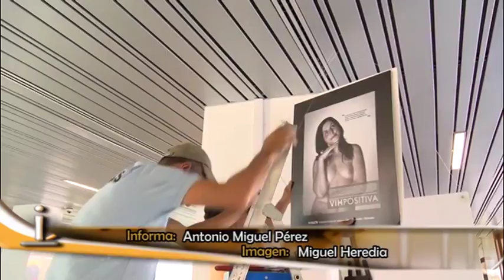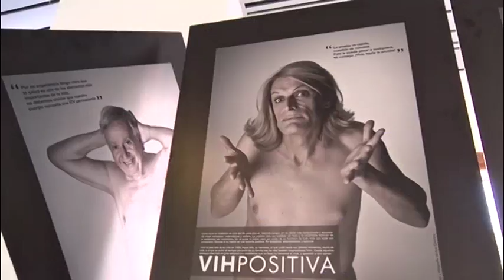Llega a Ingenio La exposición “Information is Life” para conmemorar el Día del Orgullo LGTB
El pasado martes, a las doce del mediodía, se inauguró la Exposición “Information is Life”, en la entrada del Ayuntamiento de la Villa de Ingenio, con motivo de los actos que conmemoran el Día del Orgullo LGTB. El colectivo Gamá procedió la semana pasada a la presentación del programa de conmemoración de dicha jornada, en el que participan diversos municipios de la isla, entre ellos la Villa de Ingenio.

La concejala de Servicios Sociales e Igualdad del consistorio ingeniense, Elena Suárez, hizo un recorrido por las características de la exposición de Ayo Cabrera, y resaltó la vocación de visibilizar el VIH a través de personas de ambos sexos que lo padecen, a lo largo de esta semana de estancia de la misma en las Casas Consistoriales de Ingenio.

Por su parte, el alcalde de la Villa de Ingenio, Juan Díaz Sánchez, manifestó que igualmente que es necesario visibilizar el VIH a través de esta exposición que comenzó su andadura en el año 2011, y aprovechó la ocasión para dar las gracias el colectivo Gamá y a la Consejería de Igualdad del Cabildo de Gran Canaria por esta apuesta en el municipio.

“Information is Life” es una colección de retratos fotográficos documentales, cuyo autor es el grancanario Ayo Cabrera, y realizada en 2011, cuenta con el apoyo de la Federación Estatal de Lesbianas, Gays, Transexuales y Bisexuales, organizada por Gamá, con el apoyo de la Consejería de Igualdad y Participación Ciudadana del Cabildo de Gran Canaria, y con el del Ayuntamiento de la Villa de Ingenio, a través de la Concejalía de Igualdad que dirige Elena Suárez. Dicha colección está compuesta por 12 retratos testimoniales de personas LGTB que viven con VIH, e incluye paneles explicativos en español e inglés.